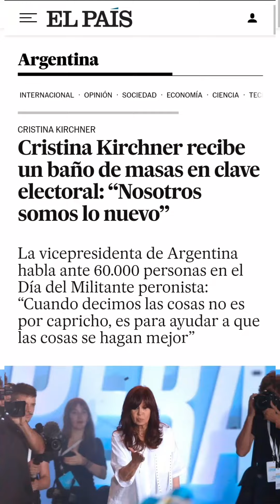El PERONISMO y COLDPLAY.